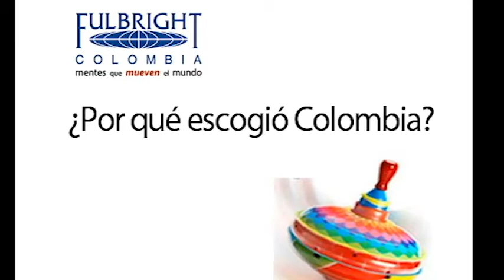Testimonio Sara Skolnick, becaria MtvU